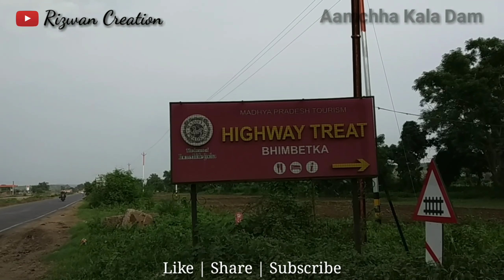भोपाल मध्य प्रदेश टूरिज्म | Bhopal Historical Places | Best place to Visit in Bhopal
Aamchh kala dam
best place to Bhopal city
best Bhopal city places
Bhopal historical place
Tehri Dam
Bhopal Dam
Kerwa dam
Kolar dam
Kalyasot dam
Waterfall
Hirakund dam
Bhopal
Bhopal
Bhopal lake
Bhopal Dam
All dam in bhopal
All places in bhopal
Picnic place in bhopal
Bhopal comedy
Bhopal blog
Bhopal youtube
Youtube bhopal
Youtube in bhopal
Bhopal city
Rizwan bhopal
Rizwan creation Bhopal
RC bhopal
Tech rizz bhopal
Rizwan bhopali
Rizwan bhopal
Bhopal famous
Famous city bhopal